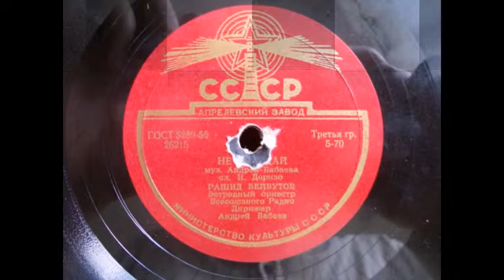Рашид Бейбутов – Не прощай (1956)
26215
НЕ ПРОЩАЙ, муз. А. Бабаева, сл. Н. Доризо, исп. Р. Бейбутов в сопр. Эстрадного оркестра Всесоюзного Радио п-у А. Бабаева, запись 1956 г. (Пластинка из моей коллекции).